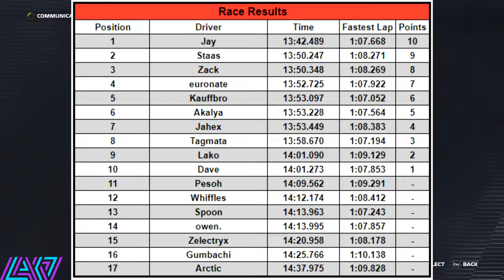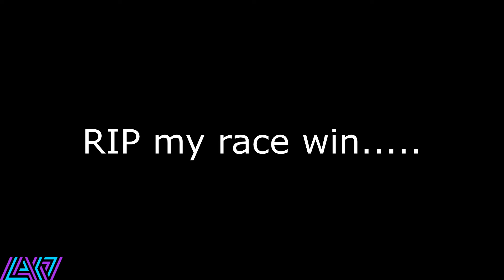League racing but Codies stole my win.. - F1 22 League Racing #5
Wanna see more league racing? Leagues races will be uploaded usually every week!